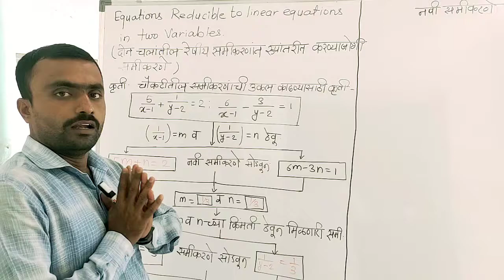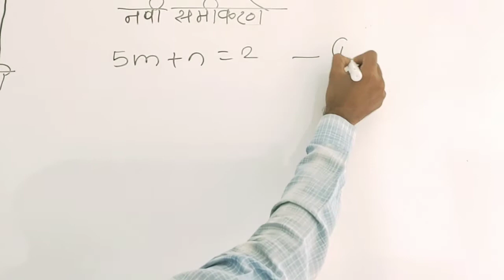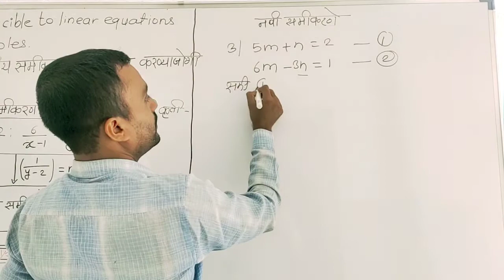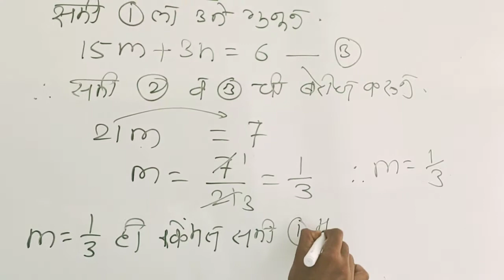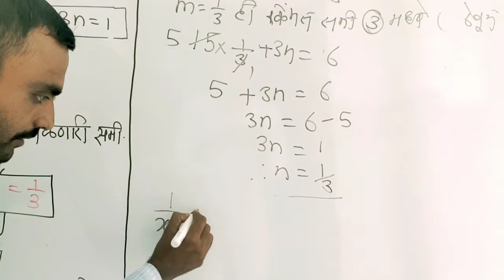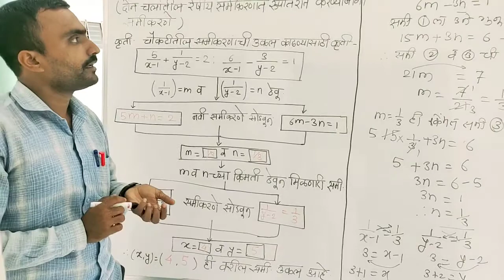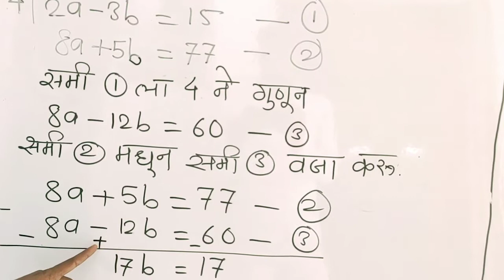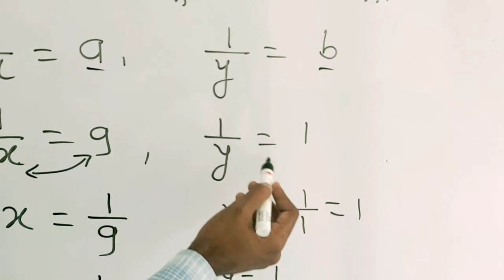इयत्ता १० वी दोन चलातील रेषीय समीकरणे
दोन चलातील रूपांतरीत करण्याजोगी समीकरणे सरावसंच १.४ (सुनिल शिदोरे सर )